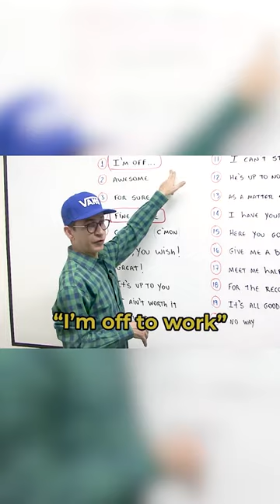Estou indo embora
🔵 SUPER DESCONTO de inicio de ano no curso completo - POR TEMPO LIMITADO!